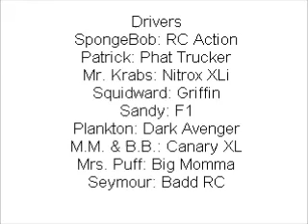RC Revenge Gameplay 84